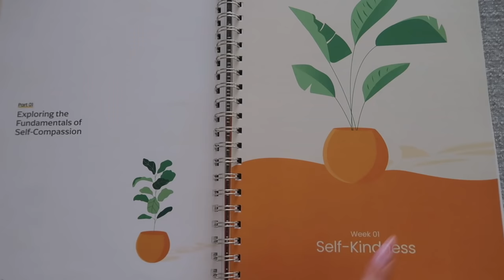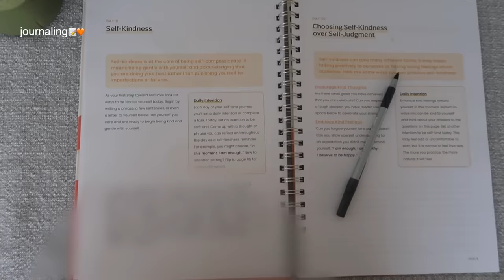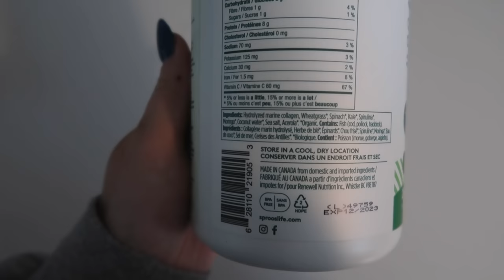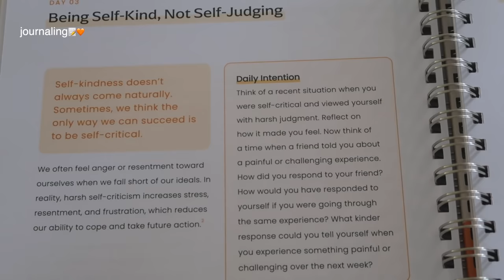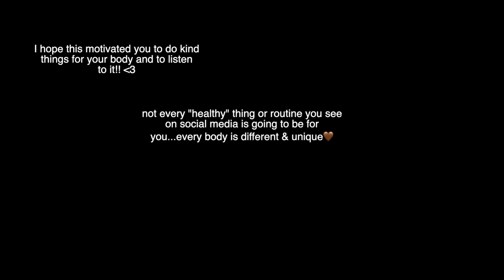HEALTHY HABITS RESET: getting back on a healthy lifestyle, journaling, meditating, exercising & more